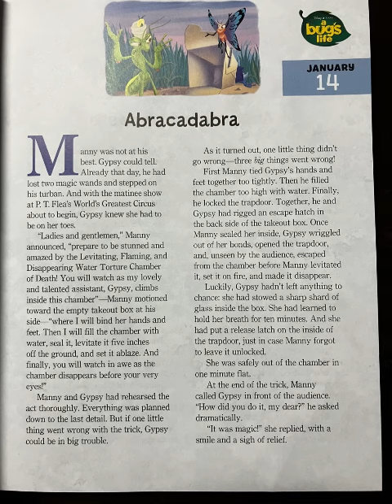Disney Pixar A Bug’s Life: Abracadabra